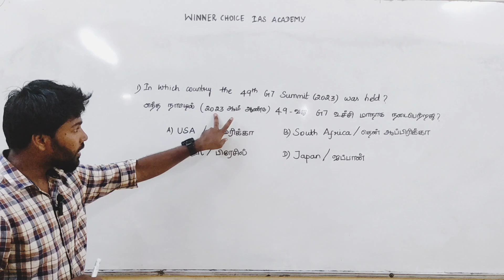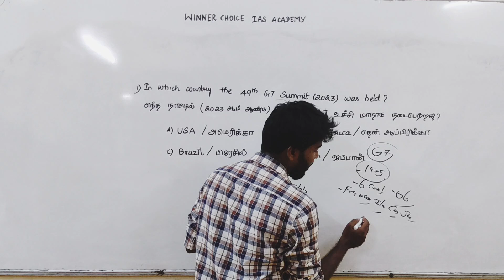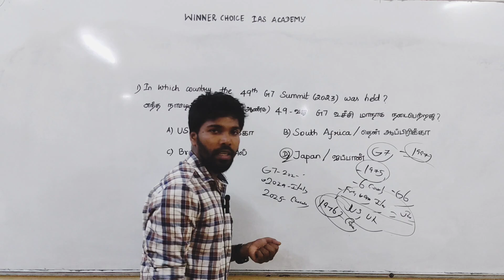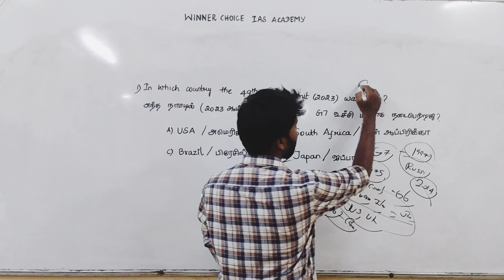TNPSC GROUP 4 current affairs